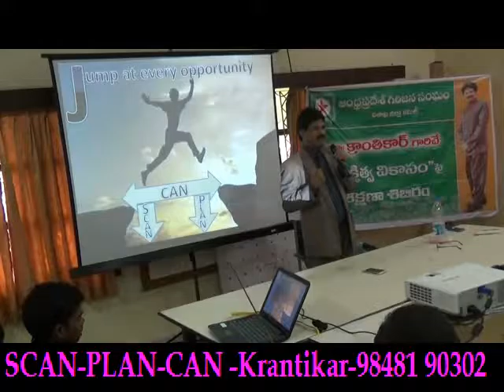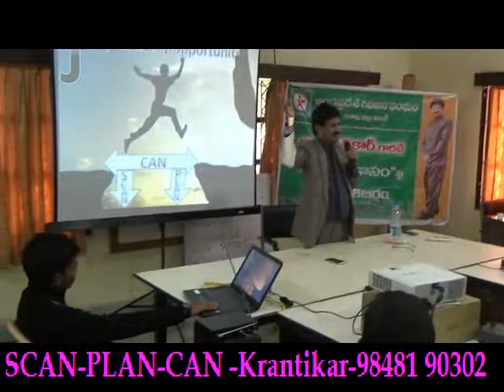How to get opportunities? KRANTIKAR -PSYCHOLOGY & HYPNO THERAPY